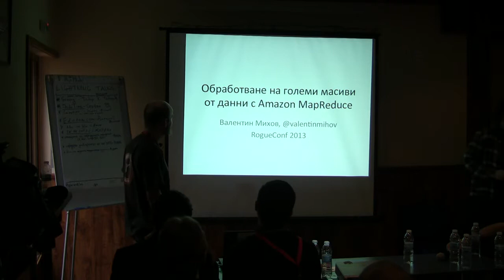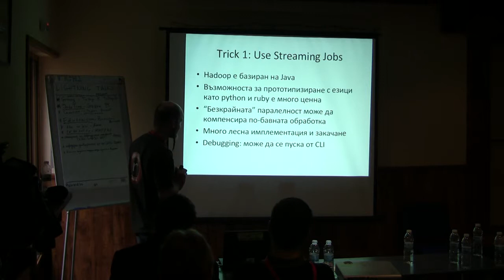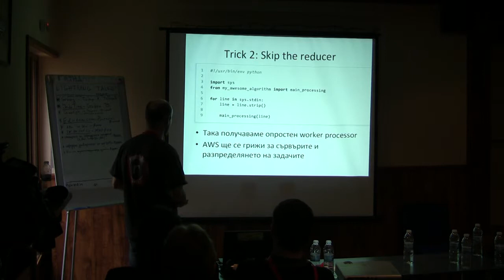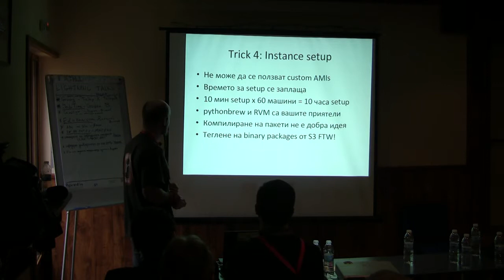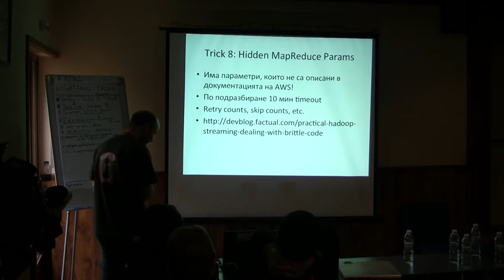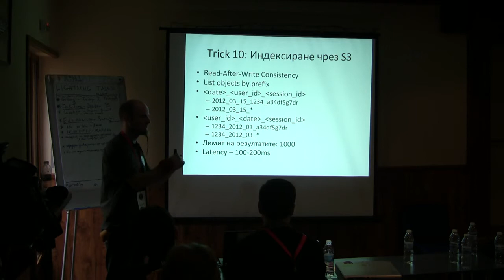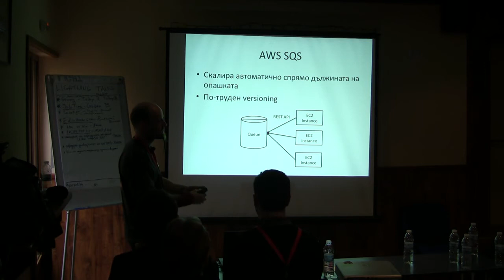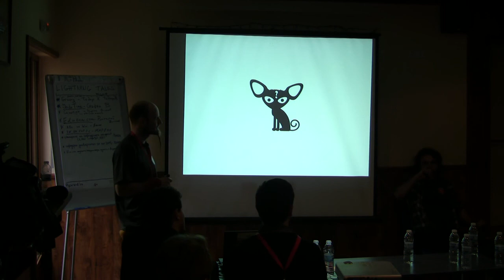RogueConf - Обработване на Big Data с Amazon MapReduce